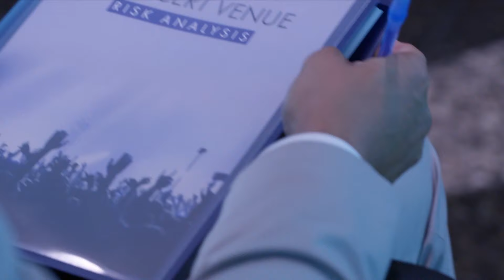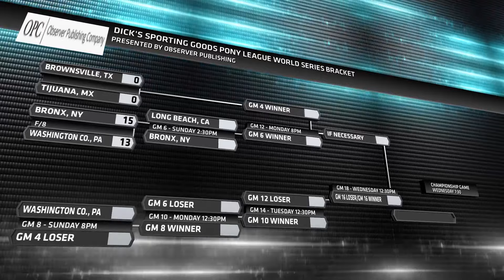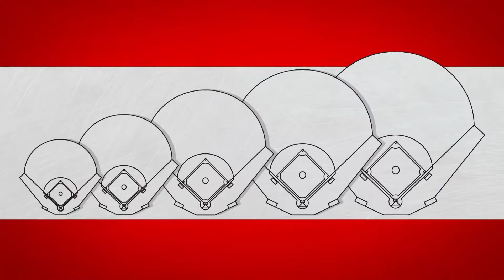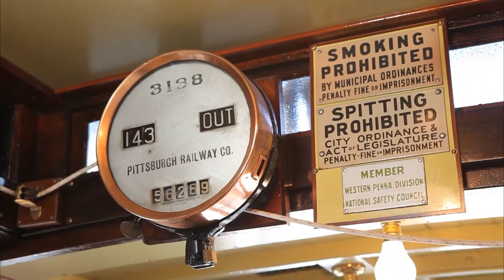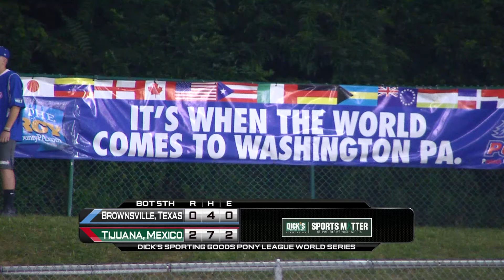2018 Pony League World Series GM #4 - Tijuana, MX 3 vs. Brownsville, TX 1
Game #4 of the 2018 DICK'S Sporting Goods Pony League World Series Saturday, August 11th at Lew Hays Pony Field in Washington, Pennsylvania